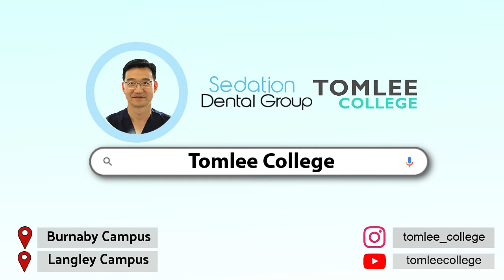How to connect the implant to the handpiece securely / Implant hex connection / Hiossen Implant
🔈 How to connect the implant to the handpiece
- Hiossen Implant Fixture
- Hex connection Implant

🔻🔻Learn more about Tomlee College 🔻🔻
“𝐷𝑒𝑛𝑡𝑎𝑙 𝐴𝑠𝑠𝑖𝑠𝑡𝑖𝑛𝑔 𝑃𝑟𝑜𝑔𝑟𝑎𝑚“ is OPEN

📍 Burnaby Campus
📍 Langley Campus